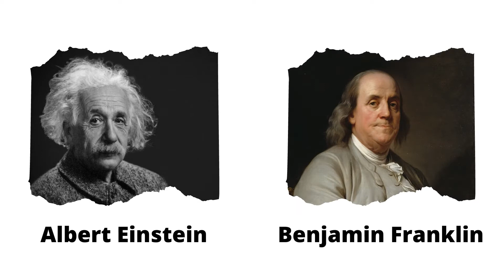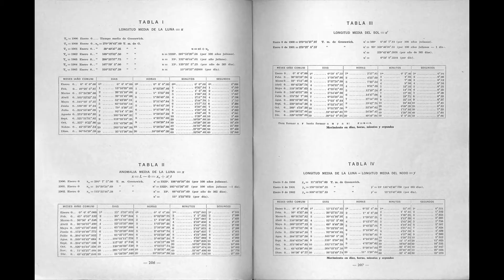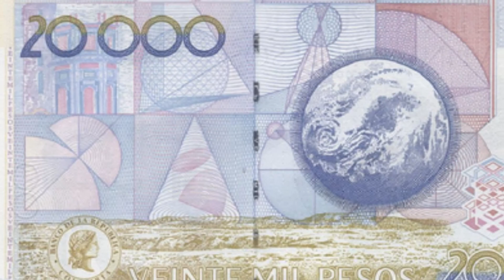JULIO GARAVITO Y EL BILLETE DE 20 MIL !!!!